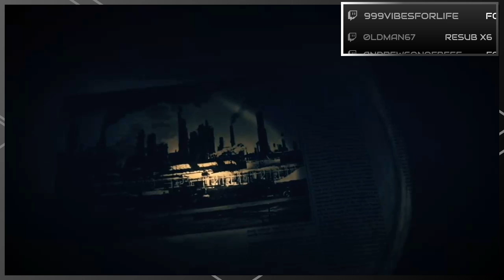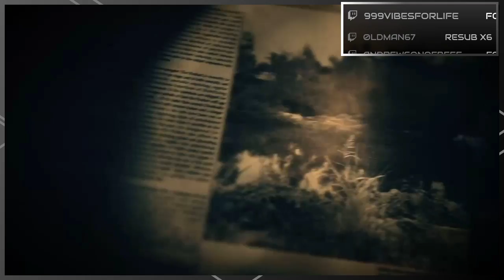Resident Evil 7 Episode 7: I goofed big time